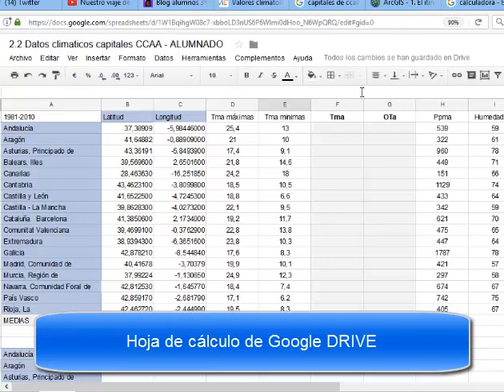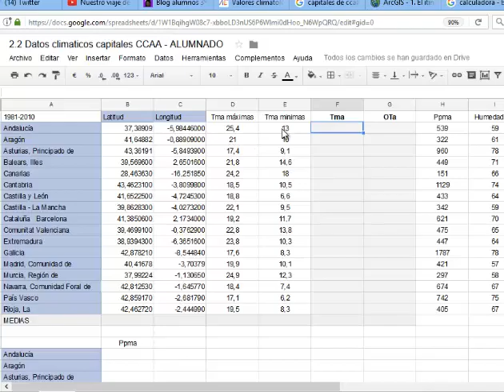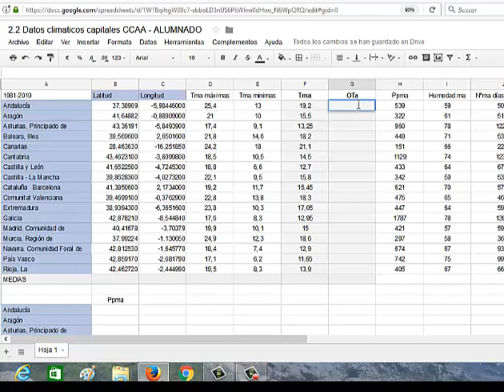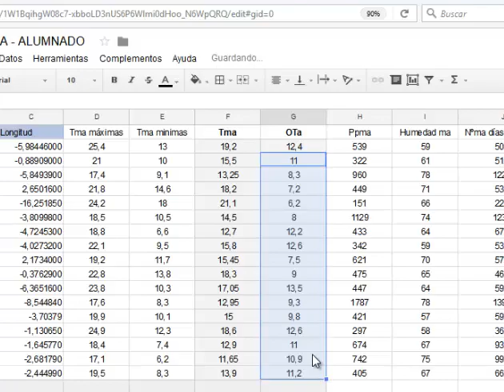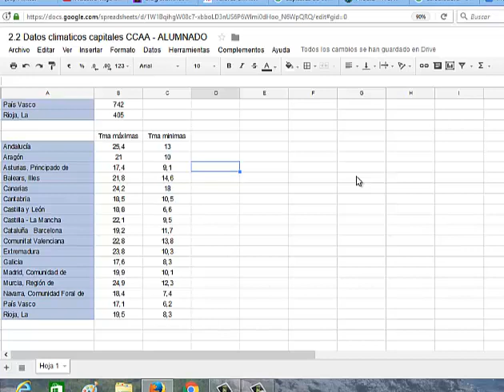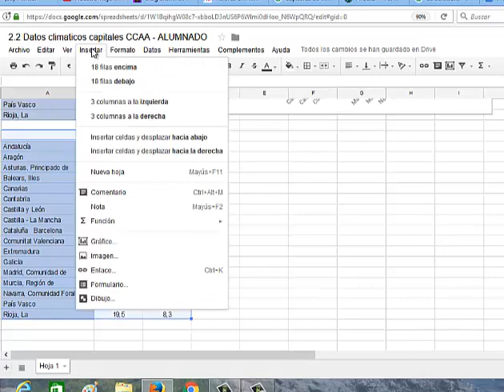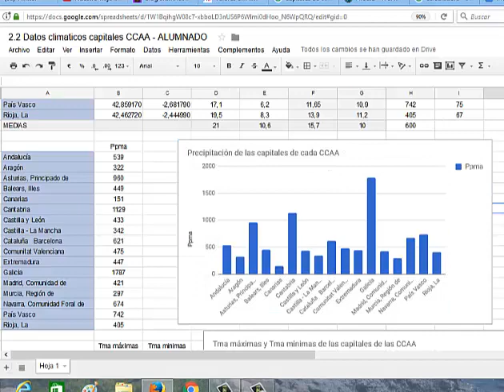Tarea 2 2 Calculando y haciendo gráficas con Google Drive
Tarea del apartado 2.2 El clima del proyecto ¿Viajamos por España con Arcgis? basada en el proyecto de Inma Mur